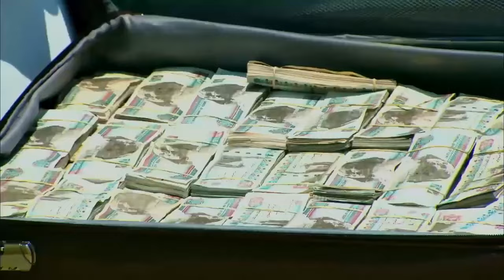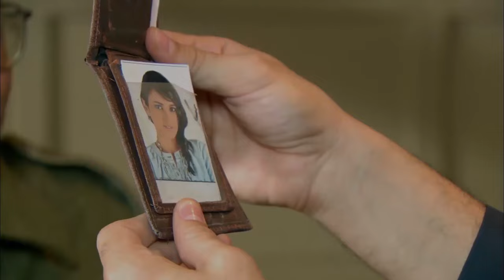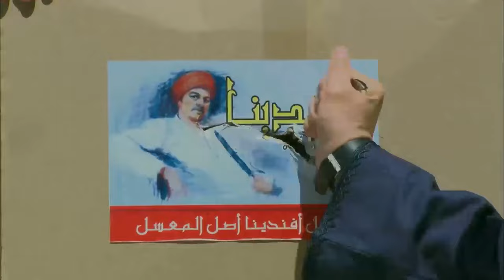فيلم الاثارة و التشويق .. سر الخلطة | بطولة مصطفي شعبان - علا غانم - منة فضالي | 2024